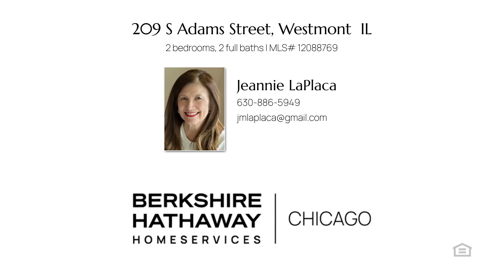Home for rent - 209 S Adams Street Westmont, IL 60559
$3,100
209 S Adams Street Westmont, IL 60559
2 bedrooms, 2 baths, 915 square feet, MLS# 12088769

Charming, Renovated Mid-Century, all brick, 3-bedroom home with a 2-car detached garage is a five-minute walk to the train and vibrant downtown Westmont. Please note that the 3rd bedroom is in the lower level with its own bath. July 15, 2024 start date for lease. Beautiful yard. The owner will take care of the landscape and mowing. The newer vaulted sunroom has a heater for year-round use. The best way to describe the garage is 'awesome!' It's newer, oversized, off the alley and has a loft for extra storage. Plenty of concrete pads in front of the garage. The owner might consider a well-behaved dog (no cats) with pet rent and pet deposit. Excellent credit is a must. Be part of the Westmont community. No showings on Saturday, June 22nd. Please be considerate (baby)~must have an appointment.

Represented by:
Jeannie LaPlaca, Berkshire Hathaway HomeServices Chicago